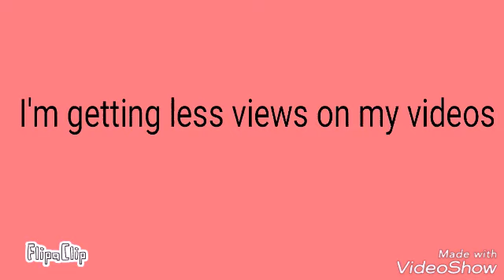I'm getting less views on my videos